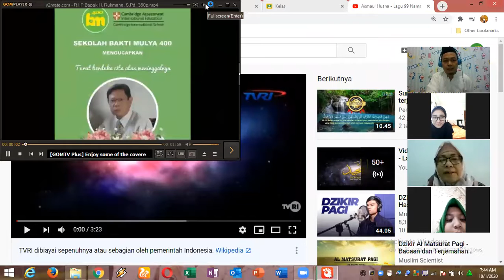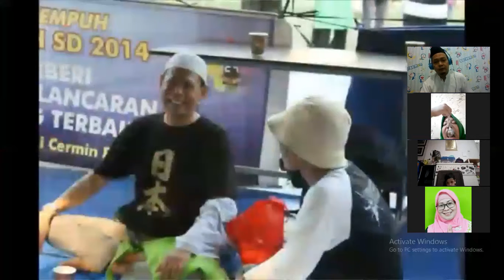Kegiatan Doa Bersama ( Alm. Bapak H. Rukmana, S.Pd)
Kegiatan pagi diisi dengan pemutaran slideshow almarhum Bapak H. Rukmana, S.Pd, dilanjutkan surat yaasiin, tahlil, dan doa yang diikuti oleh seluruh siswa-siswi Kelas 1 SD Bakti Mulya 400